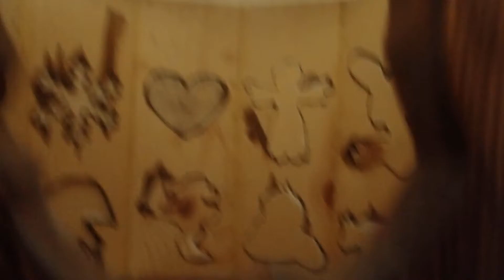Woof Blitzhair interviews Nathan McCully on his "LaRose Drum - The Circle of Life"